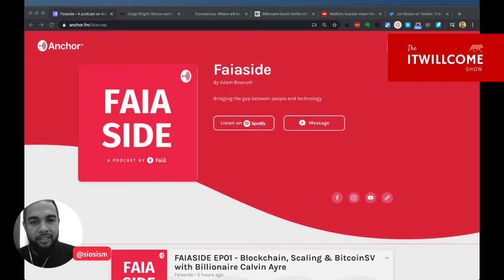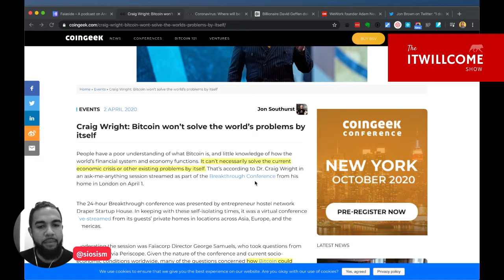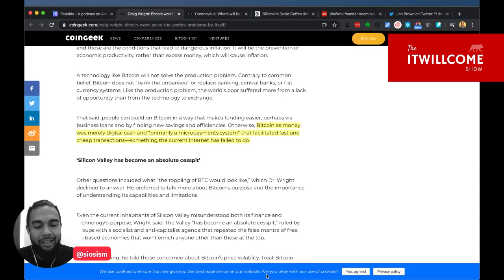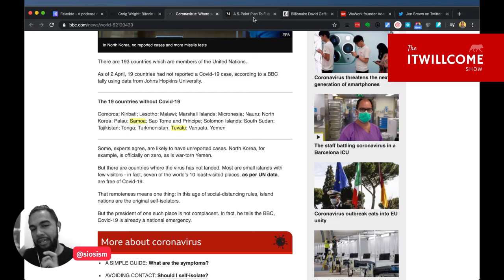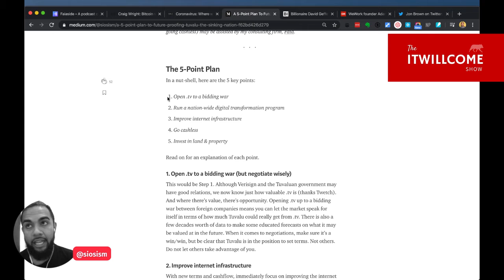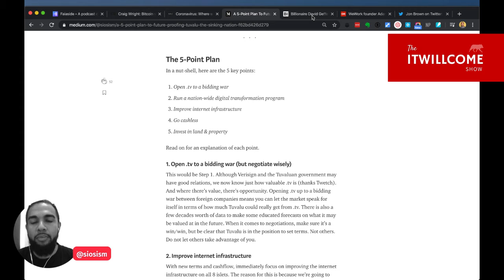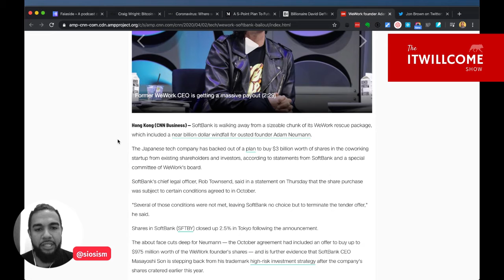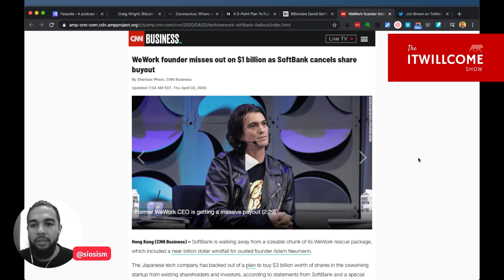Faiāside, Digital Cash & Remote Islands | It Will Come Show Ep 64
We've launched a new podcast (faiāside), Craig Wright talks about Bitcoin being digital cash and not cryptocurrency, and remote islands like Tuvalu are still free from any Covid-19 cases!